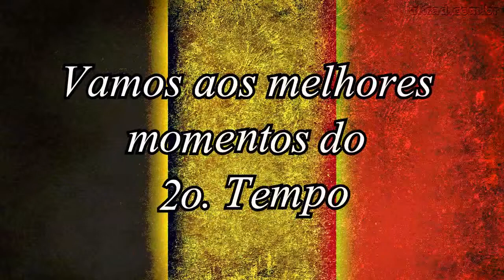PES 2014 - Desafio Mundial #2 - Bélgica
Continuando a escalada rumo ao Maracanã, em 13 de julho.
Mais dois jogos:
Bélgica x Irlanda do Norte
Irlanda do Norte x Bélgica